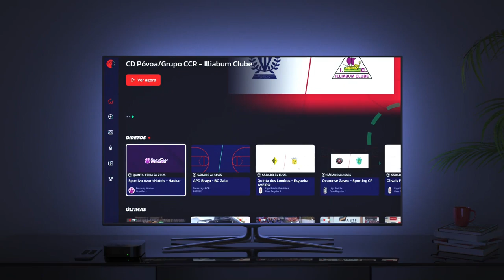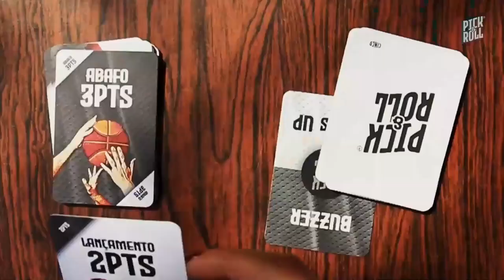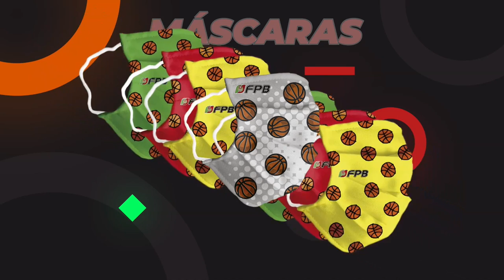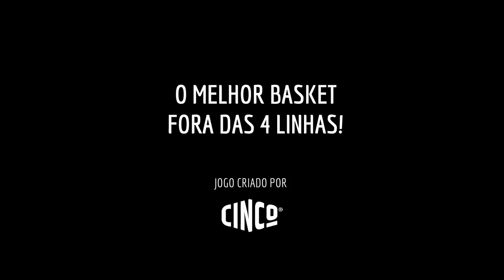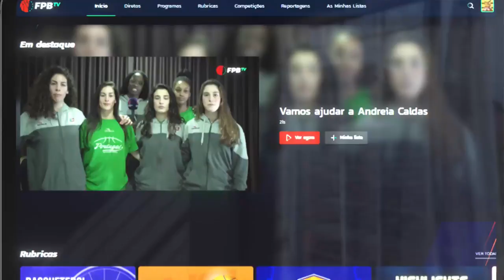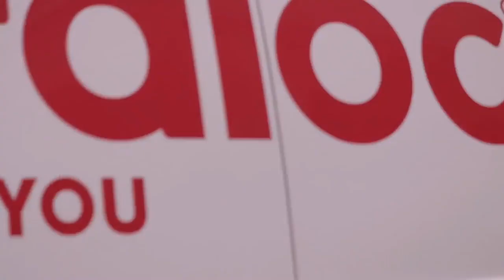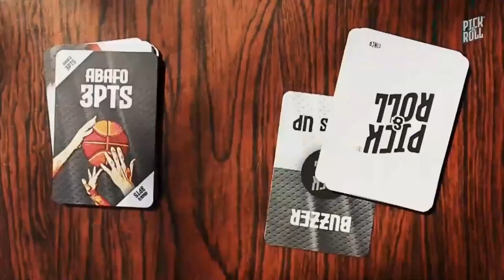Ovarense Gavex - Sporting CP (2021-2022)